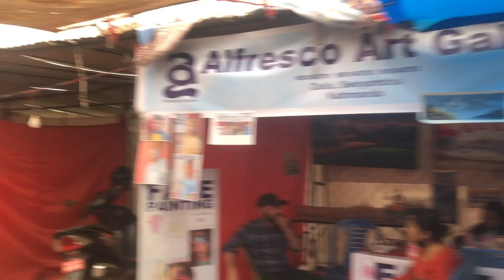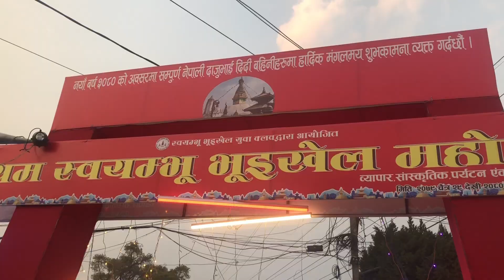Swyambhu Mini Mela##